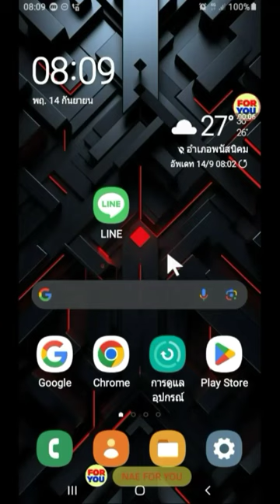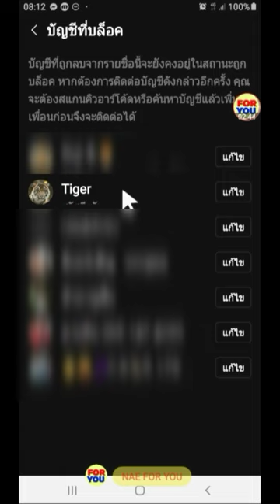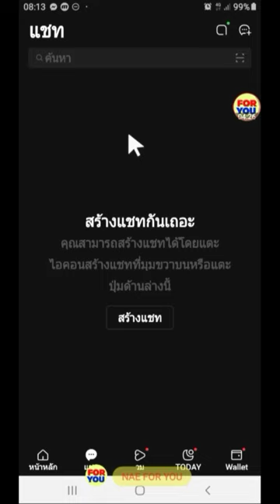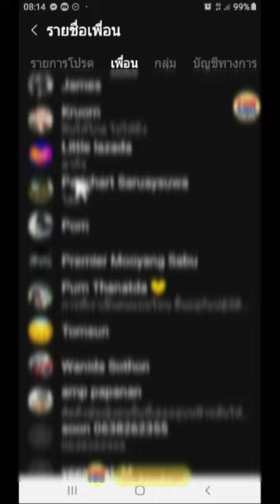วิธีบล็อค และ ลบชื่อเพื่อนที่ถูกบล็อค ออกจากไลน์ Line | By NAE FOR YOU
- ติดตามและเยี่ยมชมทางเพจเฟสบุ๊ค

- ติดตามและเยี่ยมชมทางยูทูปช่อง NAE FOR YOU

- ติดตามและเยี่ยมชมทาง TikTok

- ติดตามและเยี่ยมชมทาง LINE VOOM

- ติดตามและเยี่ยมชมทาง INSTAGRAM